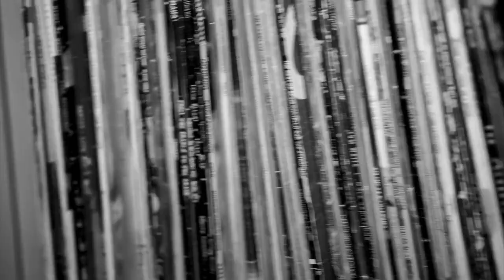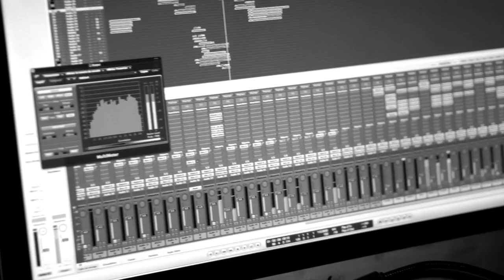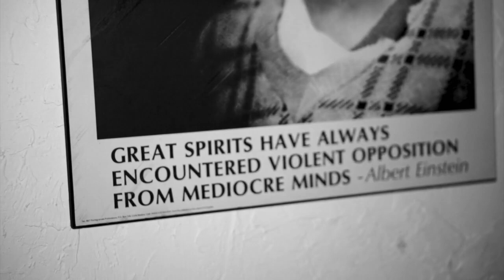FaStLaNe MoB - ,HaRd WoRk- feat. Flame,Thunder da Don,Ghost,Tony Starr-(Birdbeats)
Everyone needs to grind.